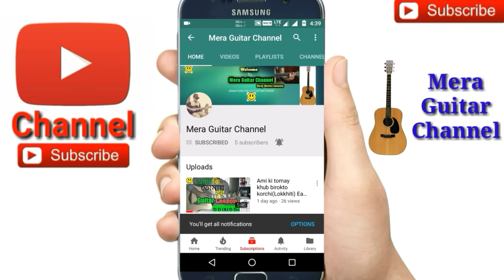Nesha(নেশা) ||Arman Alif||-Easy Guitar Chords/Lessons/Tutorial/Guitar Cover..By-Merajul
Nesha(নেশা) ||Arman Alif|| cover by Merajul
Nesha(নেশা) ||Arman Alif|| guitar lesson
Nesha |Gseries| guitar lesson
Nesha(নেশা) ||Arman Alif|| 3chords used
Old version chords-Emin,D,C
New version chords-Dmin,C,A#
Str-(1)D U chak U  U chak U
      (2)D DUDU

My guitar...
My ukulele...
Guitar tuner...
Guitar bag...
Buy this link
My microphone..